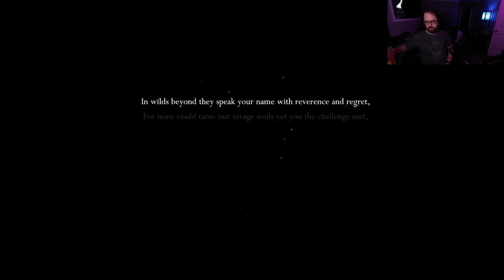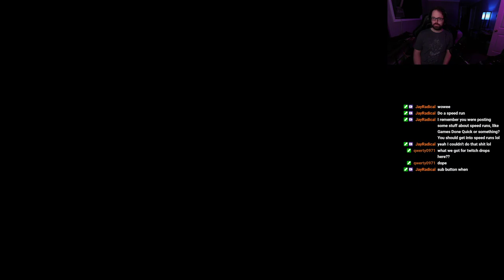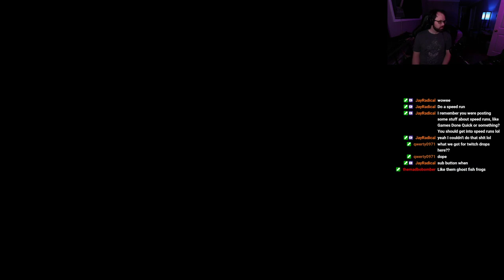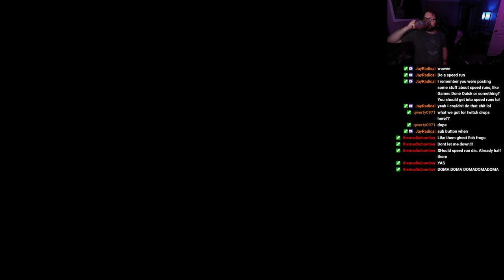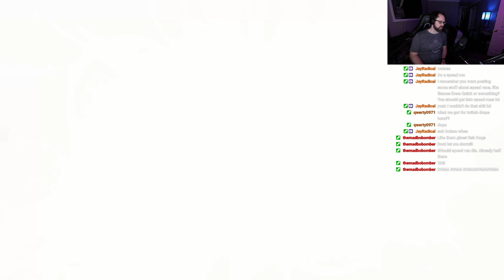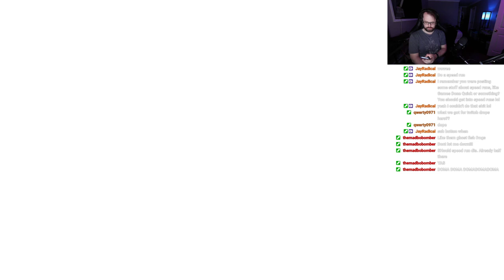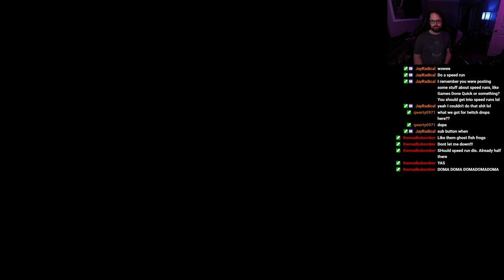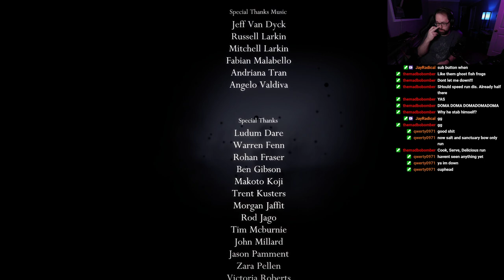Hollow Knight Casual Playthrough